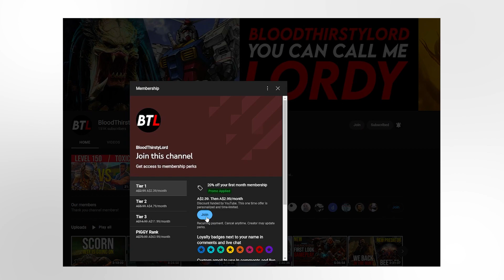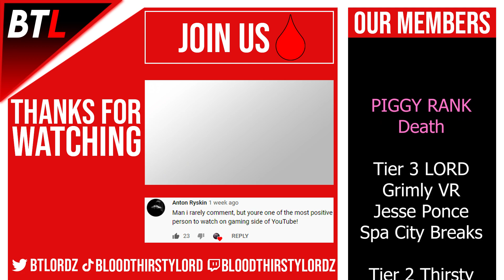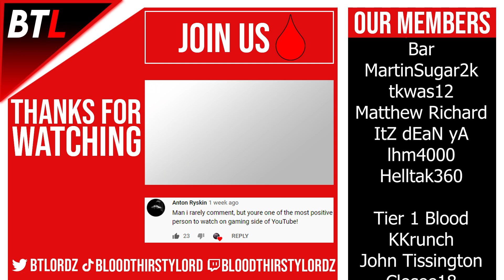Paragon: The Overprime 2023?! *RANK 100* & 150 Hours Review - New Heroes & Roadmap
Paragon in 2023 is Paragon The Overprime, as we discuss potential issues, roadmap with new content and major new heroes alongside my top 100 rank in competitive alongside having fun with paragon Gideon in the mid lane!

- darktide
- gotham knights
- paragon
- predator hunting grounds
- paragon the overprime
- gotham knights update
- paragon gameplay
- warhammer darktide
- darktide classes
- darktide review
- warhammer 40k darktide
- game review
- Lordy
- BloodThirstyLord
- BTL
- BTLordz
- BTLordy

- skill up
- ACG
- digital foundry
- ign
- gamespot
- jorraptor
- milkandcookiestw
- khrazegaming
- afrosenju xl
- hollow
- caboose
- italianspartacus
- kevduit
- coryxkenshin
- penguinz0
- welyn
- jackfrags
- northernlion
- alsoaqua
- aqua

- paragon the overprime gameplay
- paragon is back
- paragon 2022
- paragon 2023
- paragon overprime
- overprime
- paragon revenant
- paragon revenant build
- paragon revenant gameplay
- paragon the overprime is amazing
- paragon the over prime
- paragon the overprime tierlist
- paragon beginners guide
- league of legends
- paragon jungle guide